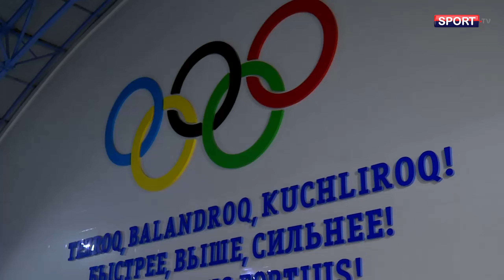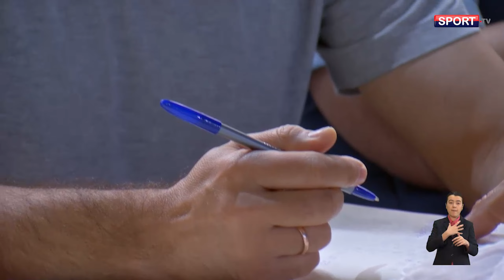Parij - 2024 | Suzish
Bizga ulaning⤵️